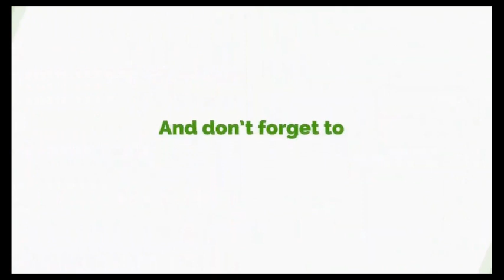Integrity, Honesty, Confidentiality and Respect: Ethical Standards.... Rev Dr Kwabena Opuni-Frimpong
On: Ethics for Public servants.
Integrity, Honesty, Confidentiality and Respect: Ethical Standards for a Public Servant.  Rev Dr Kwabena Opuni-Frimpong with Dr Janet Ampadu Fofie